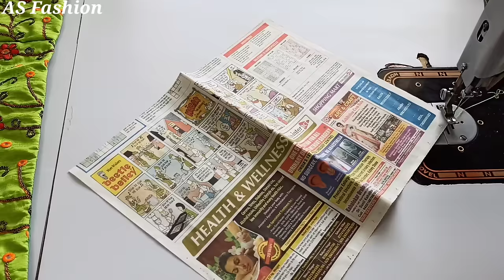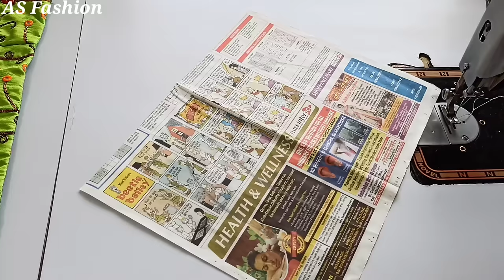Boat Neck Blouse Design | Back Neck Blouse Design Cutting And Stitching | Blouse Back Designs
Your Quaries
1. blouse design
2. blouse designs
3. new blouse designs
4. bridal blouse
5. designer blouse
6. blouse design pattern
7. designer blouse design
8. blouse neck designs
9. designer blouses
10. blouse lace design
11. model blouse design
12. latest blouse design
13. blouse back design
14. blouse gala design
15. wedding blouse design
16. patch work blouse design
17. wedding design blouse
18. blouse back neck design
19. boat neck blouse designs
20. party wear blouse designs
21.blouse designs cutting and stitching
22. simple and easy blouse back neck design
23. paithani saree blouse design
24. silk saree blouse designs
25. Back neck blouse design
26. Back neck blouse design cutting and blouse
27.simple and easy method blouse design cutting and Stitching
28. Beautiful back neck blouse design
29. New latest back neck blouse design
30. sleeve blouse design cutting and Stitching